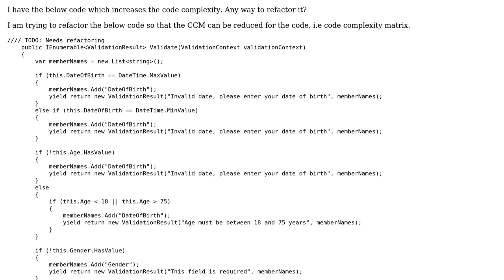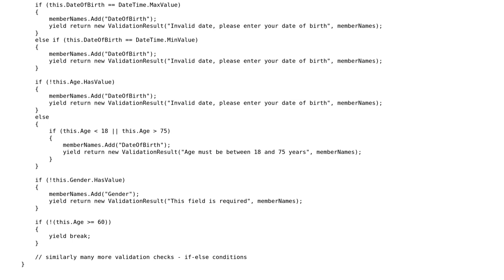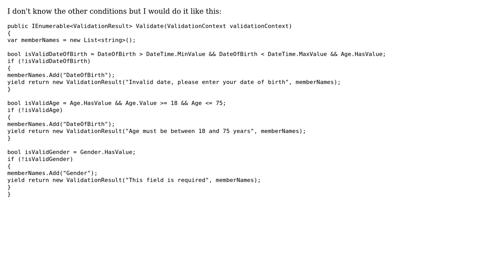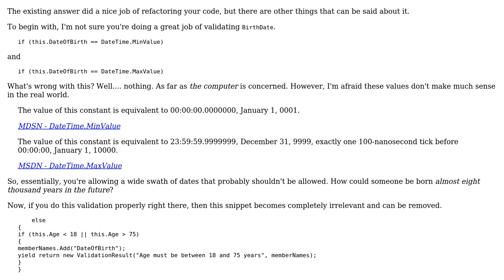Code Review: Refactoring IEnumerable‹ValidationResult› (2 Solutions!!)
Code Review: Refactoring IEnumerable‹ValidationResult›